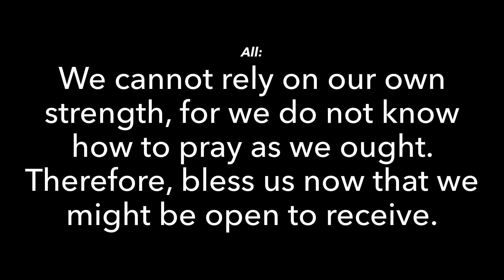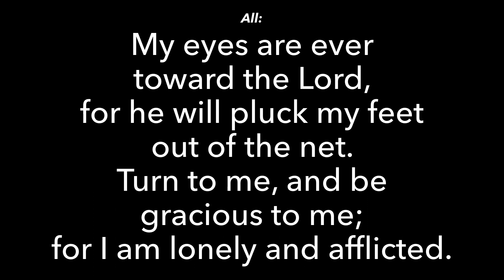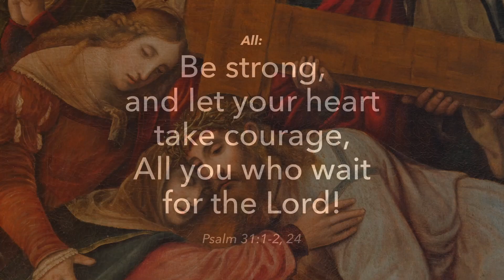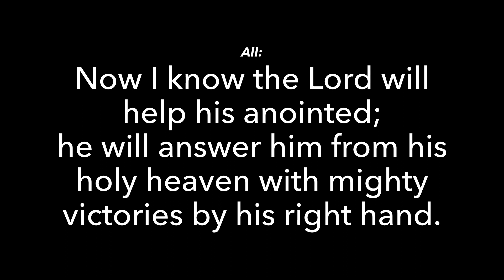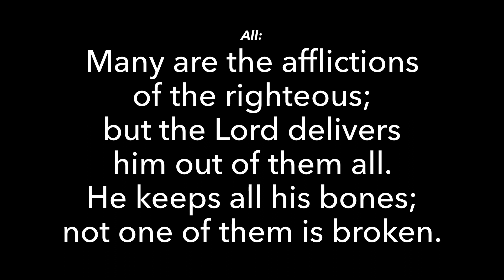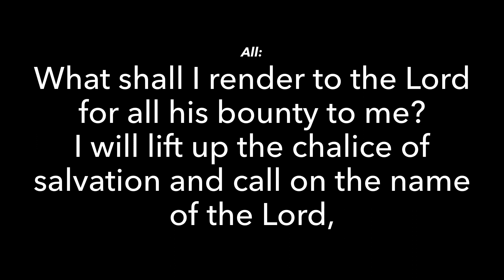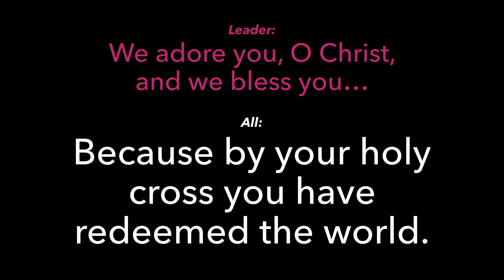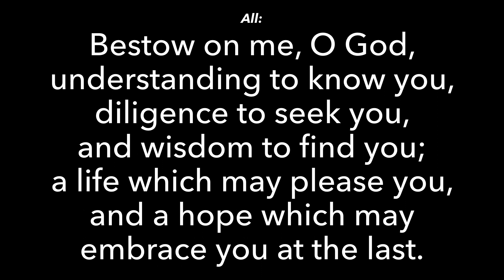Stations of the Cross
Our evening Stations of the Cross for the Resurrection community.